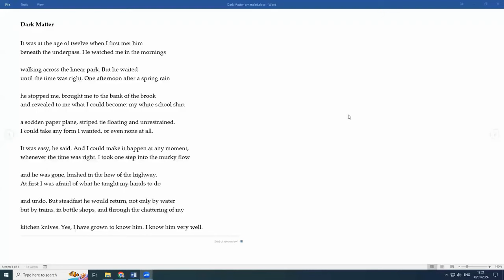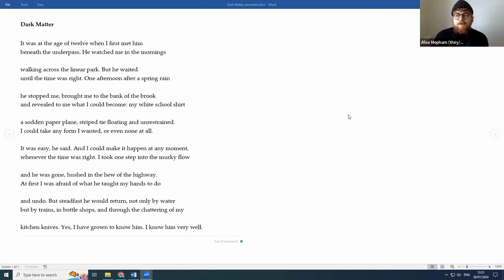Disabled Poets Prize 2024 Awards Announcement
Join Jamie Hale, founder and judge of the Disabled Poets Prize and fellow judges Pascale Petit and Stephen Lightbown for the announcement of the winners and shortlisted poets of this year’s Prize.

Stephen will be introducing the Best Single Poem awards and Pascale the Best Unpublished Pamphlet, followed by readings from the winning and placed poets in each category. There will also be a performance in BSL by the commended poet awarded by BSL Poet Laureate Kabir Kapoor for the Best Poem Performed in BSL.

The Disabled Poets Prize was set up to highlight and celebrate the incredible work being produced by disabled poets across the UK. The work received this year was exceptional - deft, intricate poetry that issued from the perspective of being disabled, whilst reaching out to explore universal themes and ideas. The event’s readings show a vision of future poetry.

The Prize is supported by the Author’s Licensing + Collecting Society with partners CRIPtic Arts, Spread the Word, Verve Poetry Press, The Literary Consultancy and Arvon Foundation.